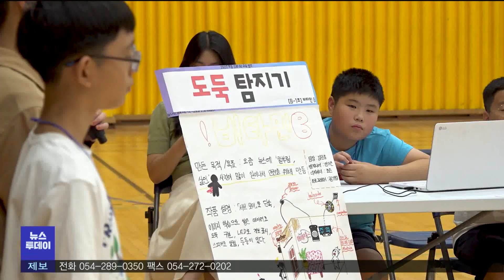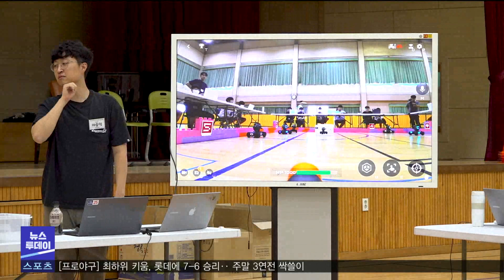[청소년리포트] "AI 교육은 우리에게 맡겨요" (2023.08.21/뉴스투데이/포항MBC)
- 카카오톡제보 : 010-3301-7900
- 카카오톡ID : PHMBCJEBO